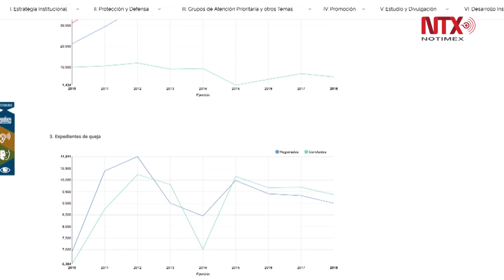CNDH nos envía expedientes que antes no se atrevió a entregar: Durazo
“Habrá una división muy clara entre el crimen organizado y el personal uniformado”, dice el Secretario de Seguridad y Protección Ciudadana.